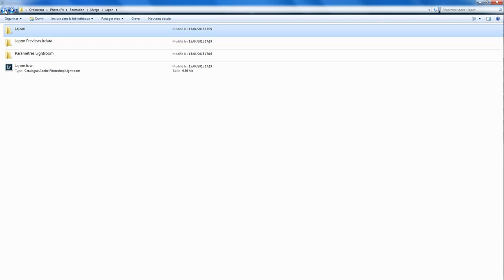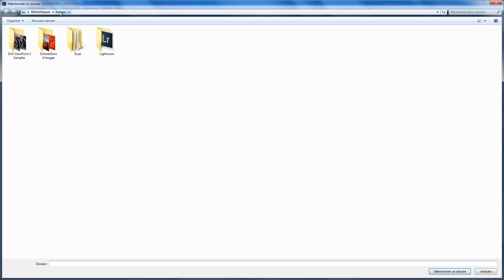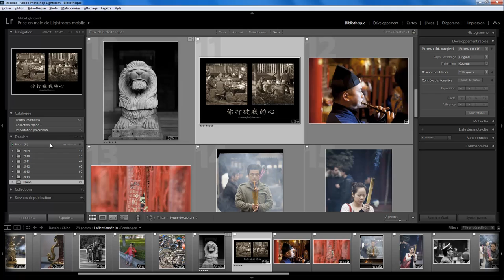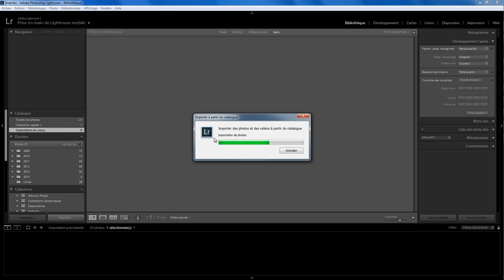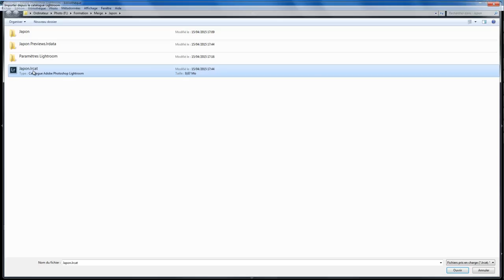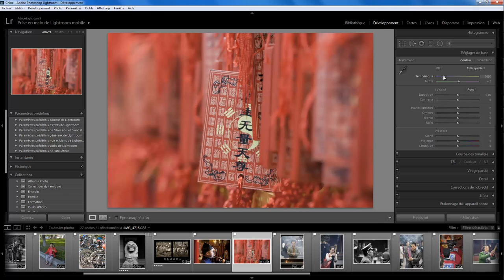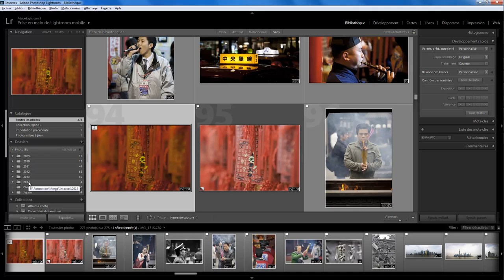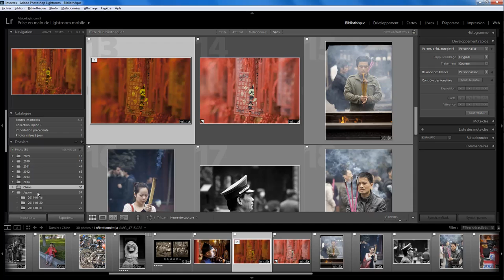Lightroom mais encore 29 - Fusion de catalogues